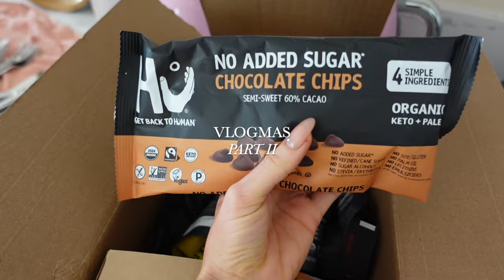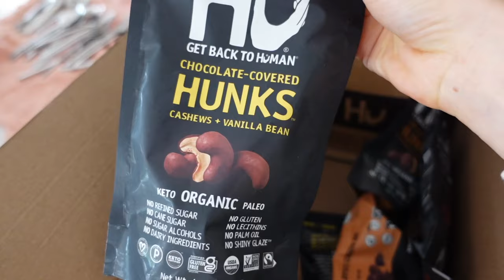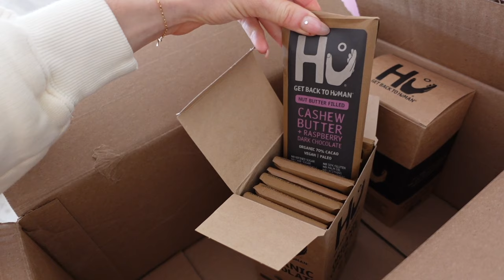VLOGMAS pt.2 ⭐ moving into a studio, housewarming, & healing my heart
enjoy part two of vlogmas! moving into my new place and making it feel like home, new furniture, thriftng, and healing from my breakup

cream fleece
mushroom lamp
linen bedding
under cabinet lights
white puffer
boucle chair